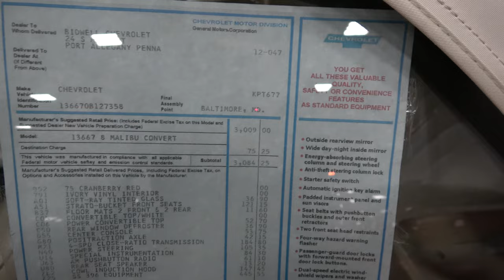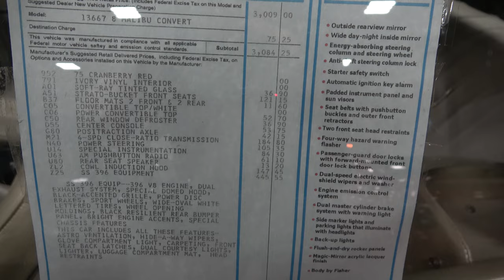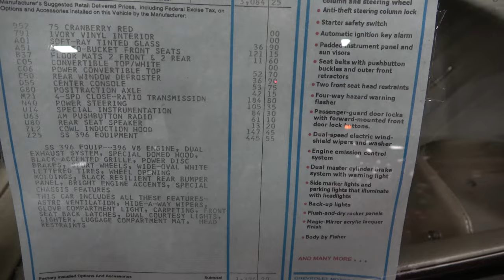1970 Chevelle SS 454 Convertible Coastal Virginia Auto Show Dreamgoatinc Hot Rod Muscle Ca 4K Video